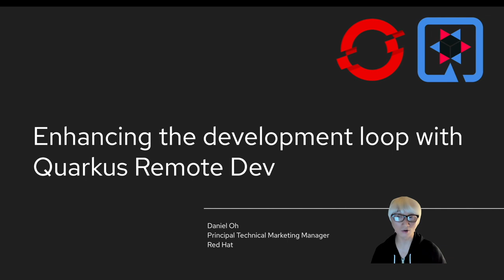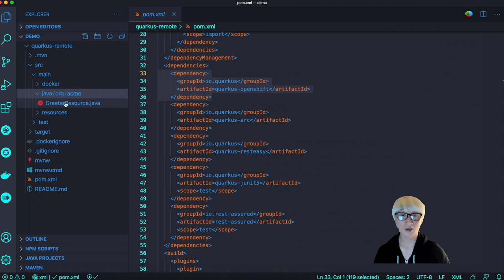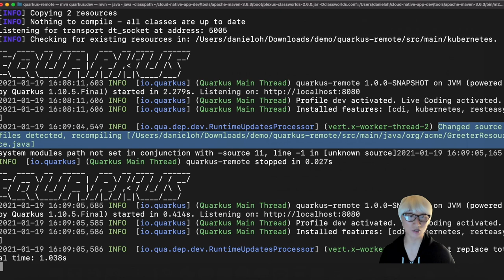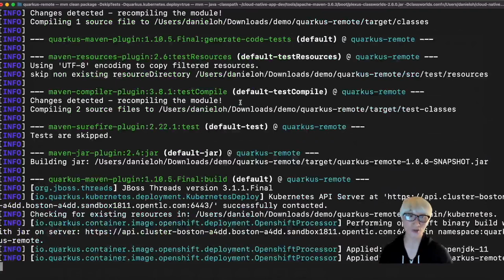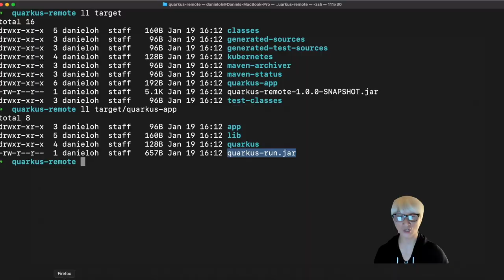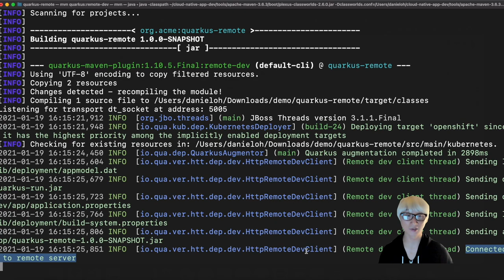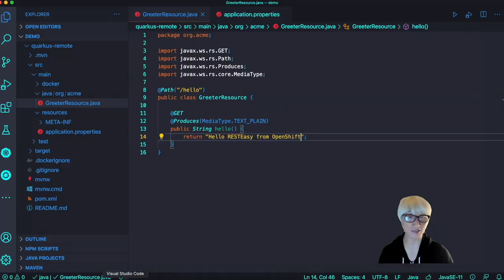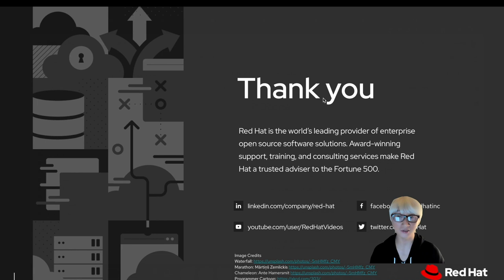Enhancing the inner development loop with Quarkus Remote Dev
This video walks you through how to develop, build, test, and deploy from the local environment to remote container environments (OpenShift) with Quarkus.